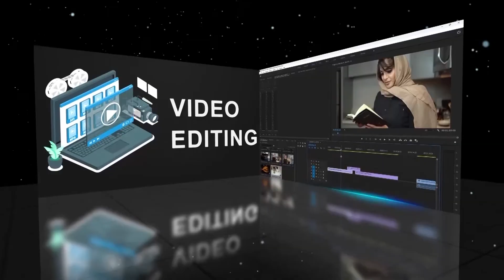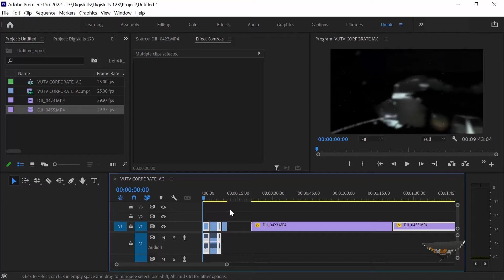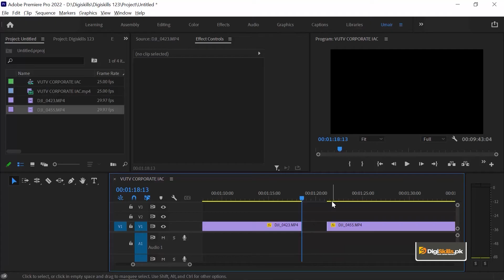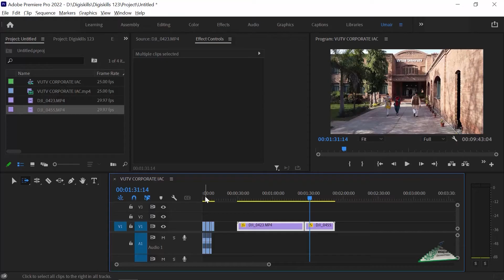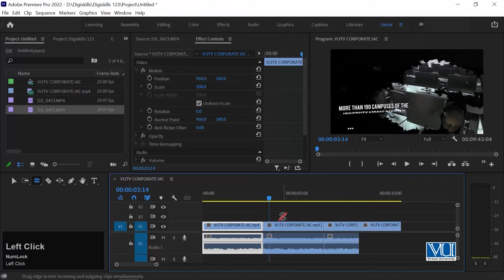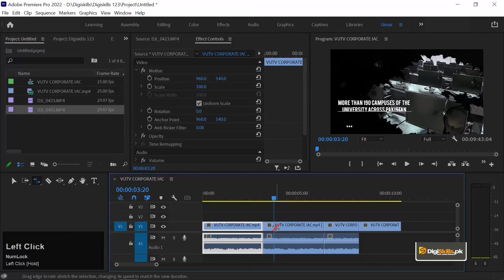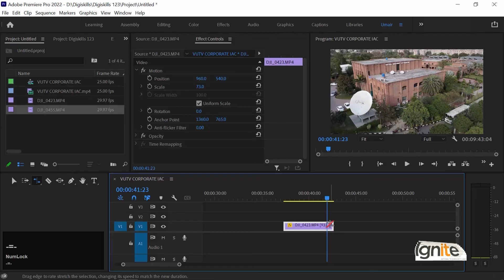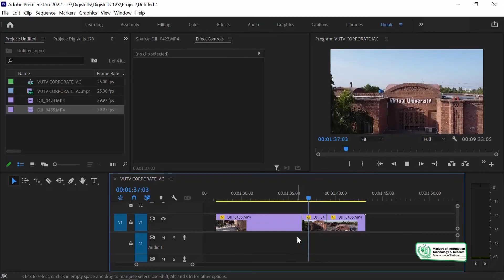VDE101_Topic019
Tools Panel in Premiere Pro Part-01